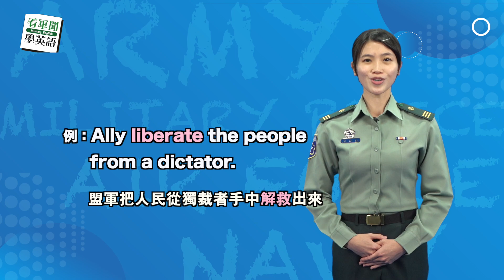【2023.11.29 看軍聞學英語】That time the Army replaced a cake it stole 77 years earlier in WWII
【美陸軍暖心蛋糕】
💁 今天 Lavender 帶大家看到「解救 / 釋放」的英文單字哦～
📣 Lavender 提醒單字發音的重要，以免在對談時，造成尷尬的誤解哦 😁